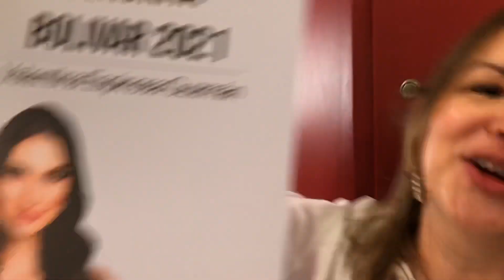SEÑORITA BOLIVAR: VALENTINA ESPINOSA GUZMÁN @vespinosag y su señora madre GUENOLA GUZMÁN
SEÑORITA BOLIVAR: VALENTINA ESPINOSA GUZMÁN
@vespinosag y su señora madre GUENOLA GUZMÁN @lalyguzman nos cuentan detalles de su vida y de su participación en Señorita Colombia 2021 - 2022 @reinadocolombia.
Asesores en imagen Jorge Martínez @puchanahair Cel 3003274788
Odontólogos : @leofernandeznu Calle 93A No 14-17 Consultorio 411
@drjosepulido Calle 82 No 10-39 Segundo Piso
Diseñador de modas: @fabyalarcon Director @wilsonortizchuchu colombiamásquebelleza másquebelleza cnb fansseñoritacolombia señoritacolombia bellezaconproposito entrenotasymas @wilsonortizchuchu @draosiris @dra.andrearuizv @reliveips